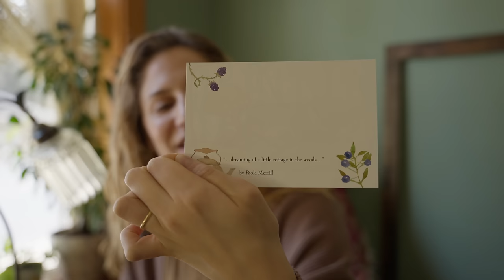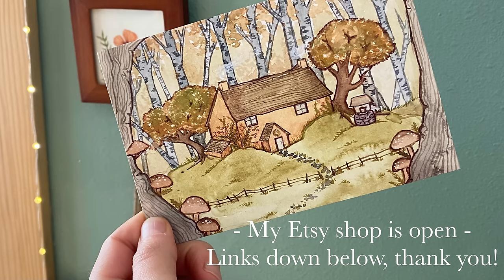I'm not sure how to trust myself - trying to find self-confidence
You can find me on Patreon making more casual videos on a variety of topics and will soon be releasing my audiobook The Wood and Wisp, which is a magical story about a kind rabbit, lost souls, tree spirits, and wise stars ⭐️🐇🌲🌙🌿🍄

I'm not sure how to trust myself -  trying to gain self-confidence
In this video I wanted to talk about self-trust, and how I've realized I need to practice more self-confidence and strengthen my belief in my ability to make decisions and move through life with a more self-assured attitude. It's not an easy thing to develop, but one I have realized I need to do this year. If you struggle with believing in yourself, I understand, and I hope this video brings you some encouragement.